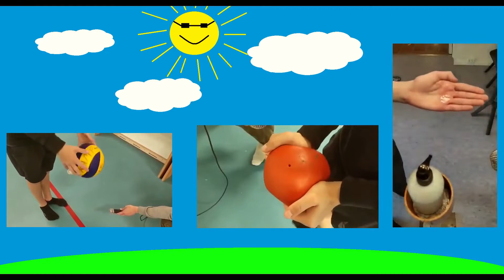p3d3rs0n & N8QR - Tape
We recorded some sounds and made a song out of them.